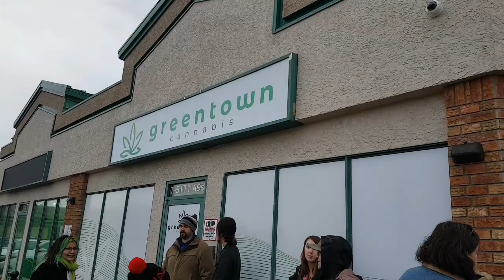Nov 22 2018 Greentown opens in Red Deer.mp4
Red Deer's first legal cannabis retail store is officially open